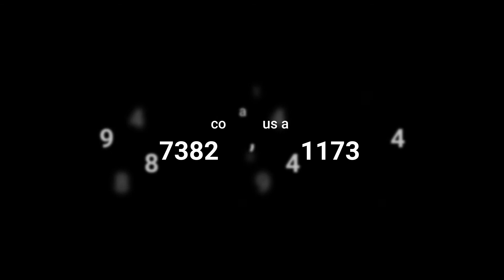మోక్షం పొందాలంటే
the reality behind marriage an islamic perspective